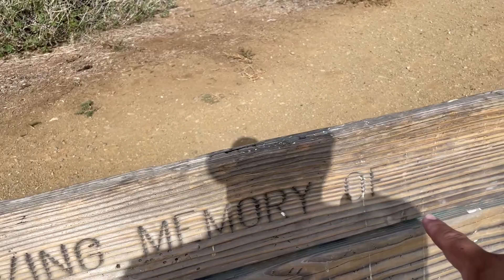Episode 7 ..Pit Stop @ neptunes net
So I’m doing 25 days of daily blogs
First time doing daily vlogs let’s see how this goes

In episode 7 we needed an extra hand to deliver a bed upstairs in Oxnard ca then headed down PCH for a scenic drive